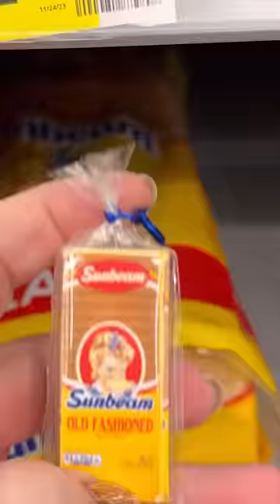Mini Shopping At Walmart!